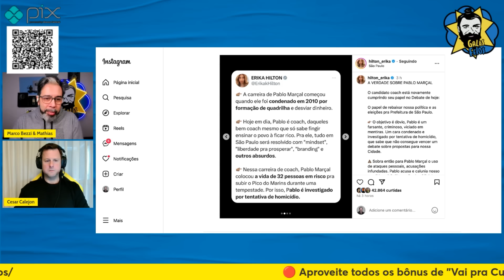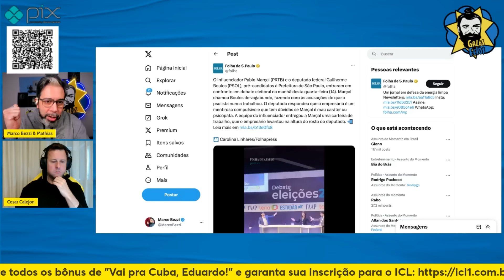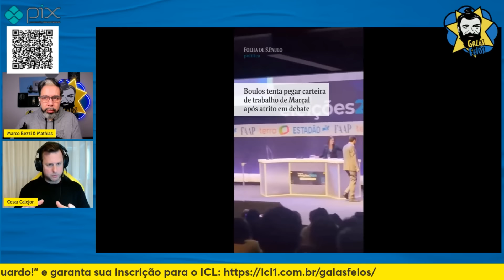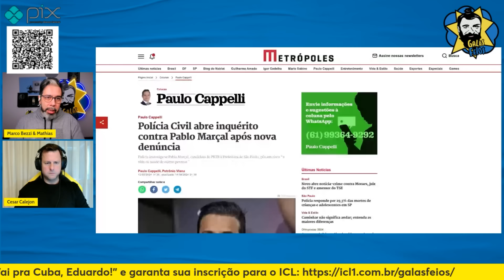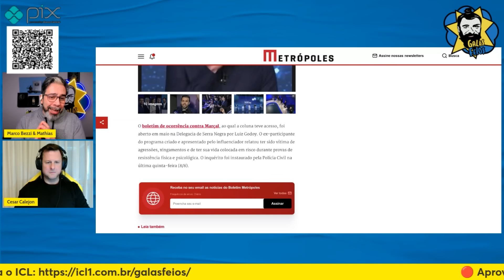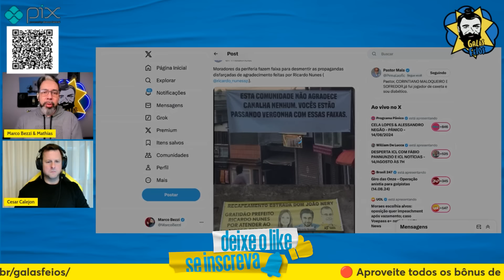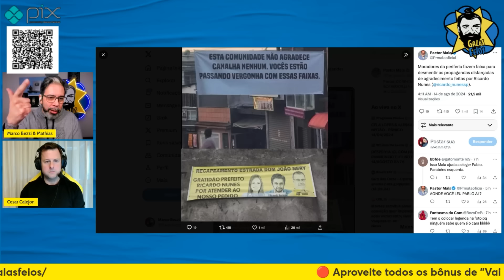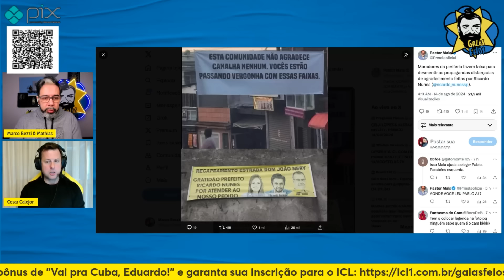PABLO MARÇAL VIRA ALVO DA POLÍCIA CIVIL E CAUSA EM NOVO DEBATE COM BOULOS | Galãs Feios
Marçal só entra no jogo se for pra esculhambar com tudo e foi exatamente o que ele fez no último debate com Boulos. Pro azar do coach, suas provocações renderam apenas um deslize que o deputado resolveu hablando ao microfone.  Bezzi e Calejon comentam.

Foto: Bruno Spada/Câmara dos Deputados

Banco Itaú
Ag: 0188
CC: 17965-9
CNPJ: 15277493/0001-89